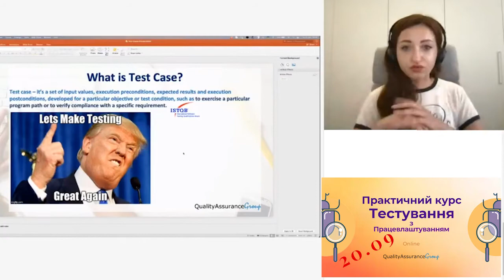Test Cases...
Що таке тест-кейси та для чого вони потрібні? Дізнайся з нашого словника 😉

😎 Найпростіша можливість увійти у світ ІТ та отримати роботу в компанії – це навчання на Практичному курсі тестування з працевлаштуванням. На курсі ти отримаєш всю необхідну теорію, практику та реальний досвід, щоб відразу працювати тестувальником (QA engineer).

👩🏻‍💻 Практичний курс Тестування з Працевлаштуванням створений для тих, хто хоче зробити успішну кар'єру в ІТ.

▪️3 місяці насиченого навчання наживо з викладачами;
▪️80% практики та досвіду на 4 реальних проектах, які ти запишеш в резюме;
▪️робота з рекрутером, підготовка до співбесід, формування резюме, технічне інтерв'ю;
▪️гарантія працевлаштування (працювати можна вже після 1 місяця навчання. 86% випускників працюють в ІТ-компаніях)

⏳ Курс стартує вже скоро!

Ми тобі перетелефонуємо і все проговоримо в деталях. Проаналізуємо твоє стартове положення, можливості та індивідуальні перспективи.

💙 Нижче – наші цінні відео для тебе, які точно зорієнтують тебе на шляху в IT.

🔸Small talks про роботу та життя тестувальників за кордоном